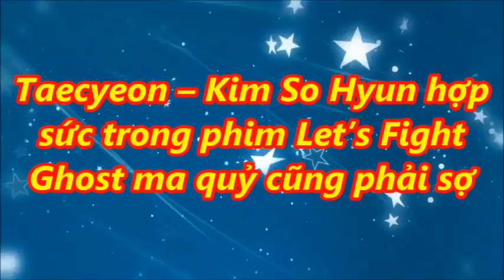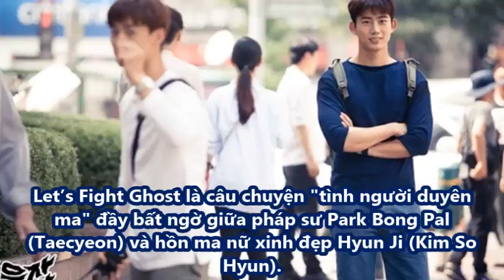Taecyeon – Kim So Hyun hợp sức trong phim Let’s Fight Ghost ma quỷ cũng phải sợ -[Tin Tức 24h]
Taecyeon – Kim So Hyun hợp sức trong phim Let’s Fight Ghost ma quỷ cũng phải sợ